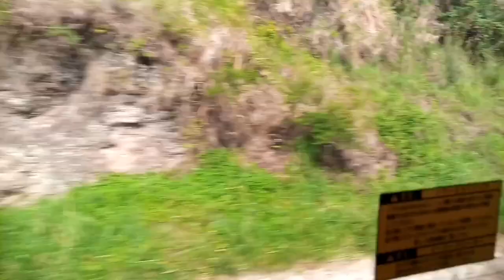To the land of Gold mines. Come with me. see how we do it